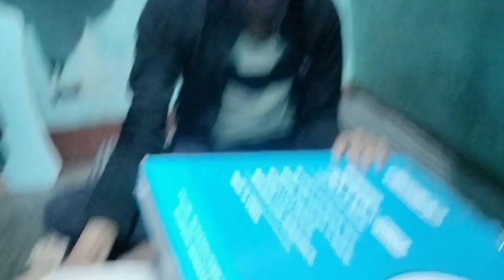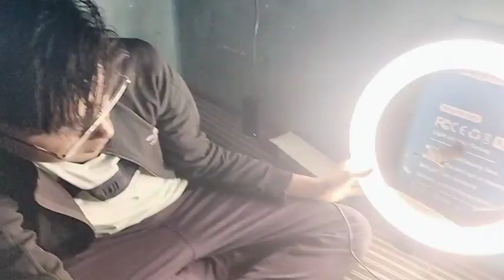New ring light for Instagram and YouTube Reels 😎